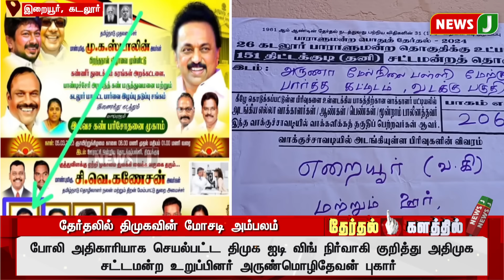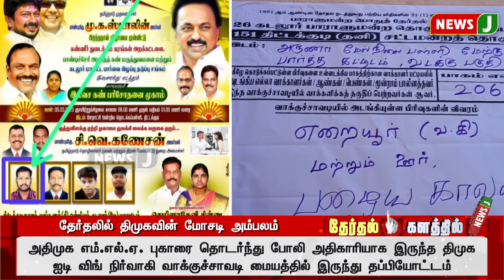BREAKING || தேர்தலில் திமுகவின் மோசடி அம்பலம் | NEWSJ